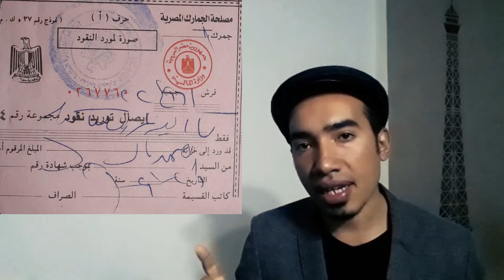القسائم الجمركية و الفطير المشلتت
الحلقة ال 20 من صراع فى الميناء

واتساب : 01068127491